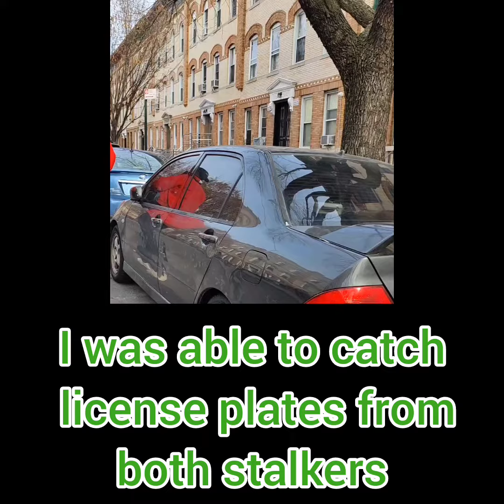Another Organized Stalker gets caught recording Target 🎯🎯🎯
This is the Second-time an organized stalker gets caught video recording the target. The same sneaky technique was used, they open the door with their right hand and video record with their left hand. This is showing a pattern as the same technique was used on two separate occasions by different organized stalkers.